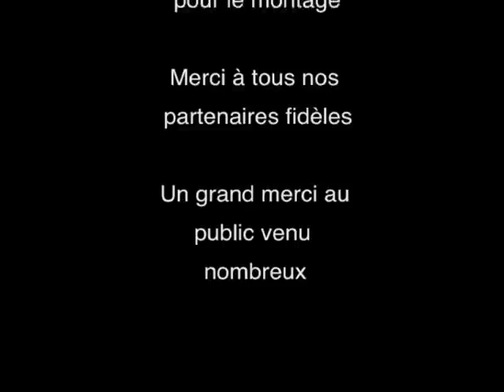Pat' jaune en live- ti catoune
Pat' Jaune en Live au théatre Luc Donat, Ti Catoune - 974Muzik- La Chaîne dédiée à la musique de la Réunion. - 974Muzik Facebook FanPage - 974Muzik